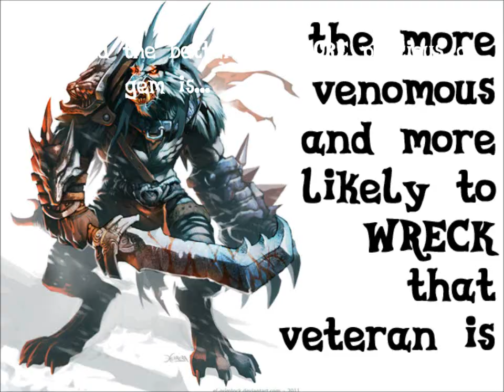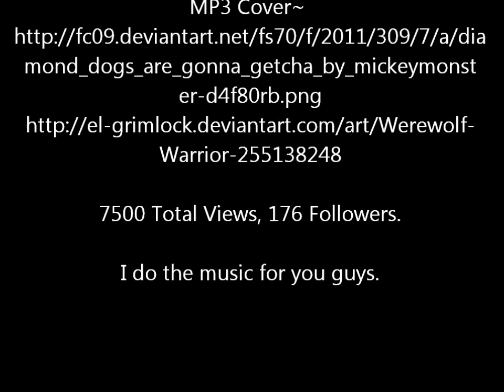Diamond Dogs HATE this track! (Rarity kidnapped?)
This is my take on the Diamond Dogs over the Glitch Mob's 'Animus Vox'

In regards to 'Animus Vox': So I took the short intro, used the "rappy" part which went right into the "choral" part, added ANOTHER "rappy" part, and then added the ending.  That makes sense, right?

UPDATE: 8/1/12 - Hello Equestria Daily!  Dog Diamonds got on the front page, thanks to all of you who submitted this! CHECK IT OUT

Lyrics:
Beneath the earth under the dirt / below the subterranean passages
past the masses of the black facets / It is the land hid in the back
Beyond the track, deep into the depths of the darkest of all paths.

We are a race of ravenous wrath beings.
Some fast feeding, furious mad heaving get that ass beaten..
And that's meaning you passed the first meeting, and by pass
I mean you last - the rip & thrash greeting.

Our calling cards are shards of gems - bound around our necks.
Embedded in leather, a sign of respect.
And the better and more precious a gem is.
The more venomous and more likely to wreck - that veteran is.

And we are pack minded. Meaning Omegas straight attack
While the Alphas plan ahead designing trap mines.
These fine devices devised by wry bastards.
And you will find in these Mine Shafts - divine Masters

We the diamond dogs, our dog diamonds
glimmer underneath the dim of Earth and keep shining.
So keep an eye on your rocks, or you'll get rocked on.
These dogs are off of the leash, and you'll get dogged on.

We let the dogs out!

Better climb if you find yourself lost here.
We the canines that dine upon your heart's fear.

I won't stop you, becoming self independent.
If you want to venture into the pit, then go ahead and
Don't blame me if you fall off a cliff or get beheaded.
Cause you Dance with the Dogs - admit -  your life has ended.

Been in the clutches of the dogs before.
I've seen their fury underground like they gods of war.
Soulless beasts who can gorge and feast upon the living.
Cerberus has a far better chance to be forgiving
Now, there is another who survived this feat..
An urban legend of girl who connived and schemed.
Instead of pleading for her life, she decides to treat
them to a mind trick, and in the end defies their greed.

A rare breed of a beautiful sly manipulator.
And confined as a prisoner, doesn't try to escape
Buys time with confusion, until her friends can save her
When in fact, it's the dogs whose dying to separate her.

//CHORUS//

It's a rare case, so - let it marinate.
Go tell your pony friends - that this Mare's great.
Go share that Diamond Dogs got all their nerves grated.
And that one pony was more than they anticipated.

And that within one day she was the most hated.
And that this chance occurence was truly ill fated.
And that a pony's whining is simply understated.
A Rarity indeed - it cannot be debated.